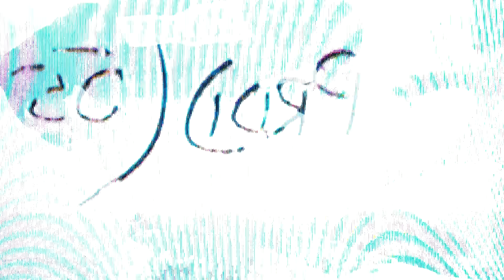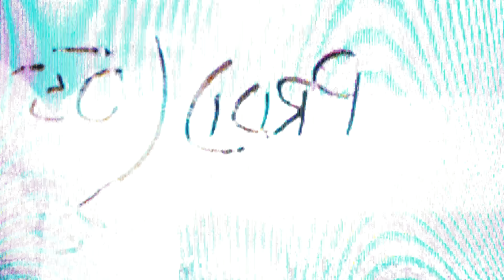GLK – BEP (Clip officiel)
Découvrez le single "BEP" de GLK maintenant disponible sur toutes les plateformes de streaming

Prod : Zeg P